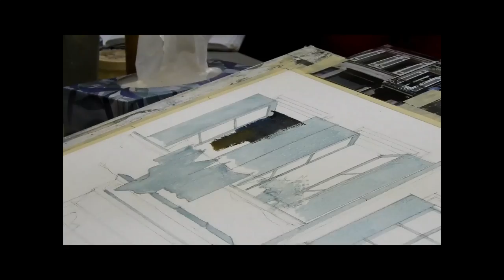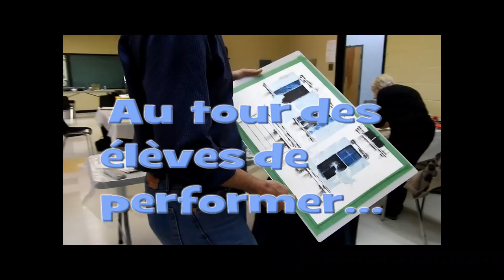Atelier d'aquarelle avec Pierre Tougas 2019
L'Atelier d'aquarelle le Partage organise des activités pour les aquarellistes à Laval.